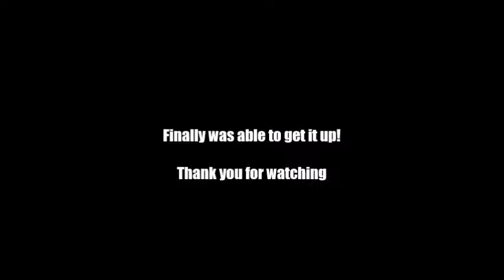2016 100th Indianapolis 500 Footage (5/29/2016)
Finally able to get this out!  Too bad the video quality isn't very good, but, at least it's something.  It was an awesome race and I'm so glad I was able to be apart of it.